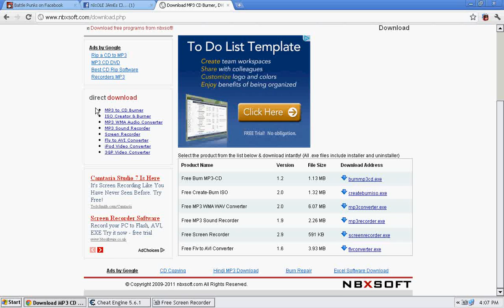Battle Punks Energy Hack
The First Cheat u can use this video Can Help u !!!
you need
1. Cheat Engine 5.6.1
2.Google Chrome/Mozila Fire Fox
3.Java™ 6

€ηנ☺ƴ ℙʟαƴḯᾔℊ ℬα⊥тℓε ℙüηкṧ

║  (●)  ║ʚϊɞ
ʚϊɞ